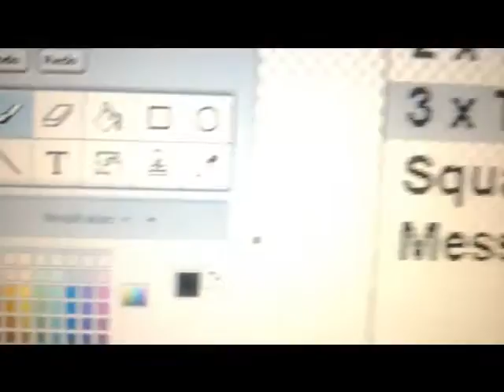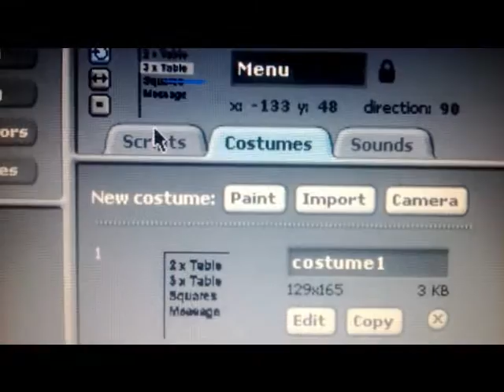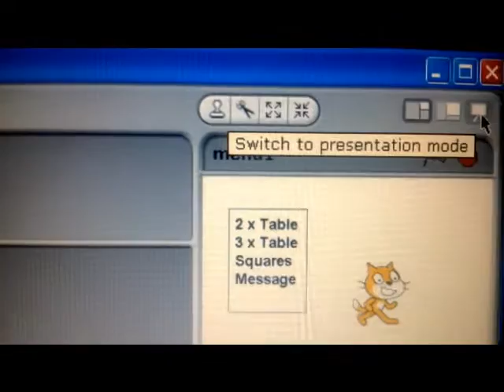SCRATCH Program displaying a popup menu.